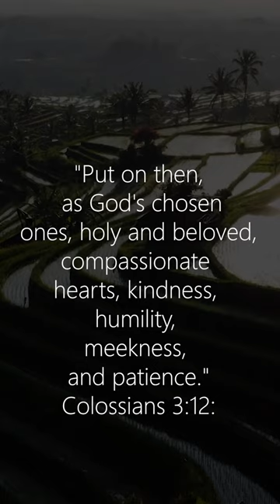Bible Scriptures That Will Bring You Kindness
Description
Welcome to the The Keyz Worship YouTube channel!

THE KEYZ WORSHIP is an answer to a need in the body of Christ.
Here you’ll find hours and hours of instrumental songs recorded and played by me, meditation music, sounds for study, and Inspiration.

The goal of this channel is to worship Jesus, help us meditate on the word of God, and carry us into the presence of God through instrumental music.

I pray that as you listen God's presence will permeate your being and fill you with the life of God!